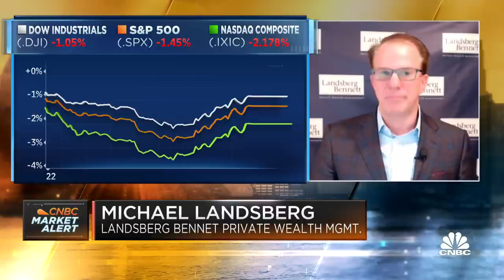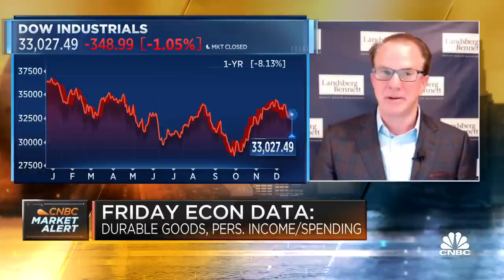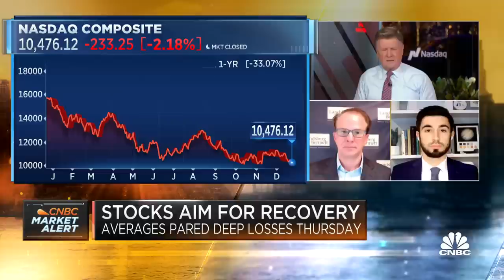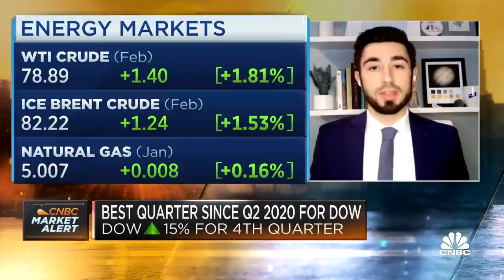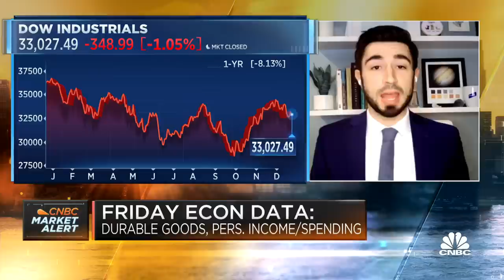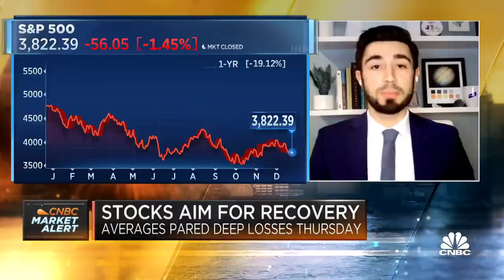Investors can find market opportunities in select sectors, says Michael Landsberg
Michael Landsberg, chief investment officer of Landsberg Bennett Private Wealth Management, and Ross Mayfield, investment strategy analyst at Baird, join CNBC's 'Squawk Box' with potential investment strategies ahead of the open.